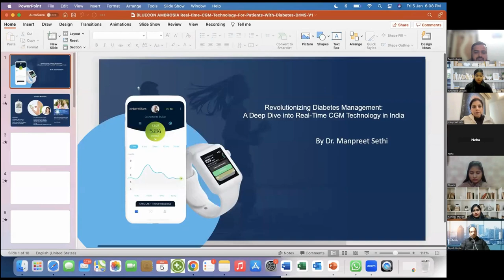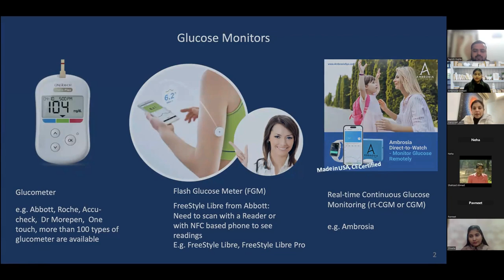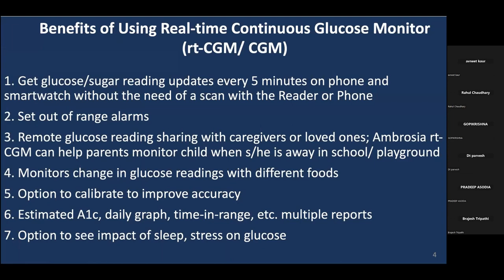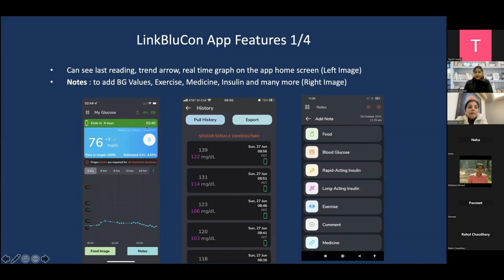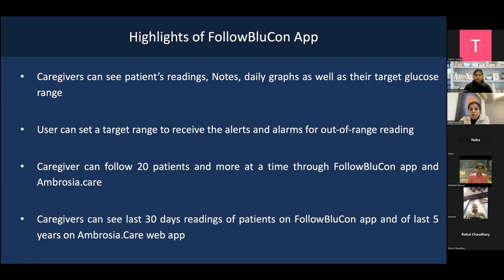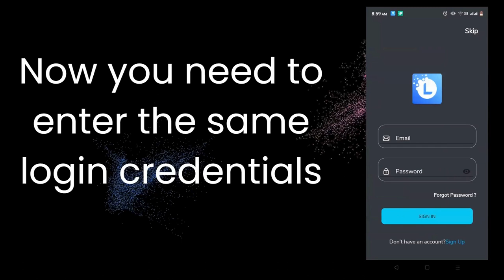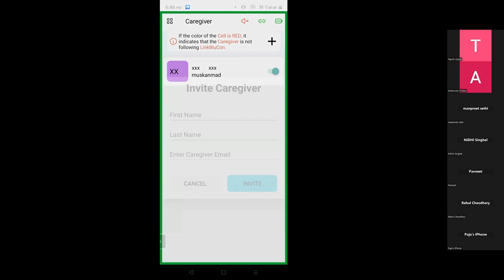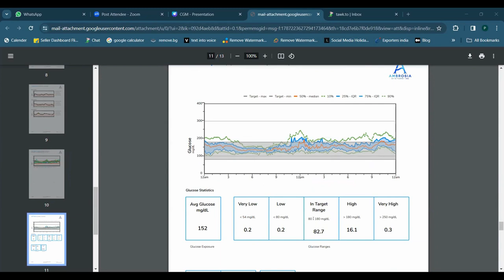Revolutionizing Diabetes Management:A Deep Dive into Real-TimeCGM Tech. India By Dr. Manpreet Sethi.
Ambrosia's real-time CGM. How Blucon Nightrider works as a real-time CGM and what features we have in our Linkblucon application.
Benefits Of Blucon Nightrider
- Blucon Nightrider is CE certified and made in USA.
- Blucon Nightrider is affordable cgm in India
- You can activate libre or libre pro sensor with Blucon Nightrider from the linkblucon application.
- You can simply use your smart phone or smart watch with Blucon Nightrider and there's no need of NFC enabled phone.
- If you want more accurate reading you can use the calibration option.
-Blucon Nightrider is one time purchase, so you only need to change the sensor and battery after every 14 days but Blucon Nightrider is reusable.
-  It comes with One year warranty
- Linkblucon and follow blucon app both are free, there's no subscription charge.
- You will get the alarms, Food Insight, text notifications and speech alert as well .

After watching this please sharing your feedback in the comment section .
Please follow on instgram :-@ambrosia_systems_india
                              Facebook :- Ambrosia Systems India Pvt. Ltd.